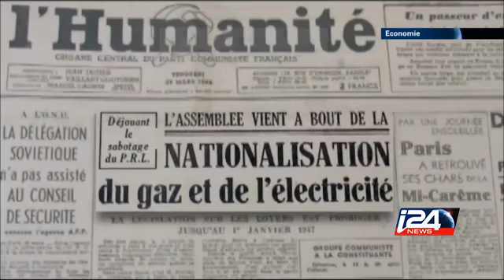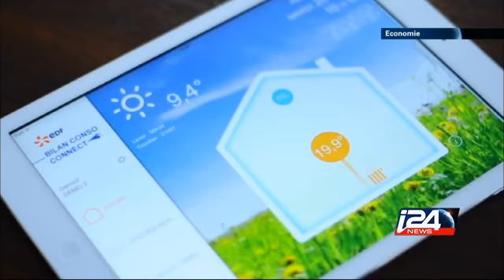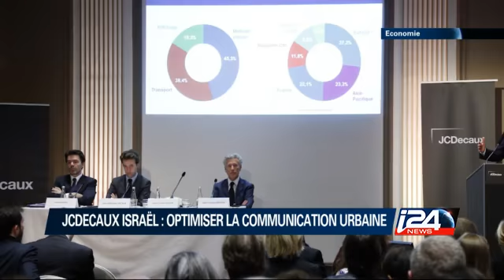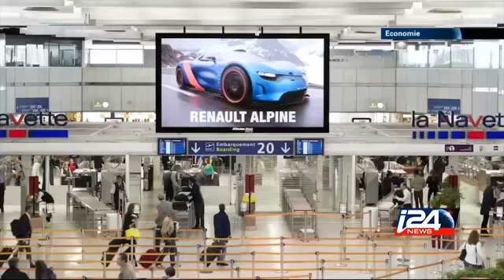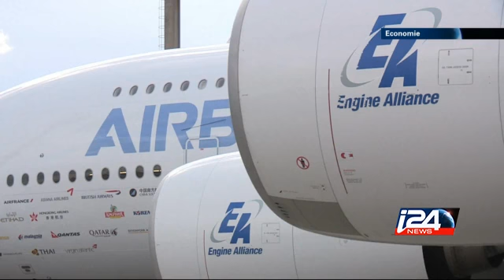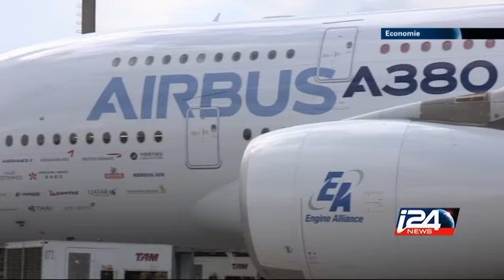Economie - 09/06/2015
15ème Conférence Internationale de Herzliya. La place d’Israël sur le marché mondial. Avec Alain Vaniche (PDG EDF Énergies Nouvelles Israël), Jean-Sébastien DECAUX (DG JCDecaux Afrique-Israël), Allan MCARTOR (Président exécutif d'Airbus Group Inc.